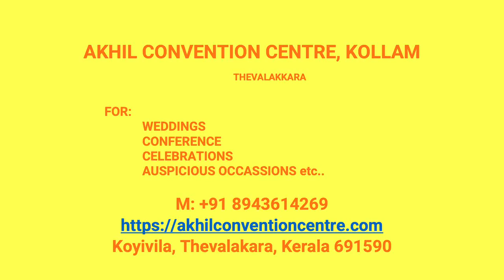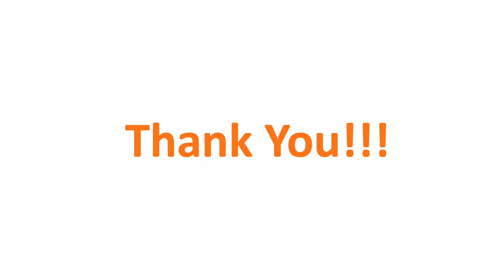Wedding Hall Edamulackal Kollam